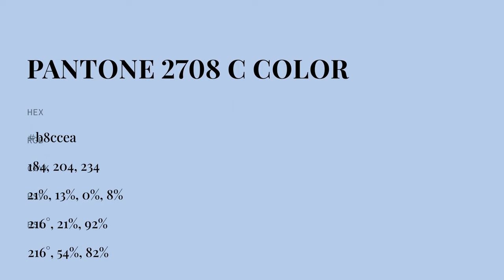color b8ccea hex color - Blue color - Warm color b8ccea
What color is ? b8ccea hex color - Blue color - Warm color b8ccea

Hex b8ccea Color Code is also known as color.

Hex b8ccea Color code in RGB color code model is created after adding 72.16% red color, 80.00% green color and 91.76% blue color.
Hex b8ccea Color code in CMYK color (process color) code model is generated after subtraction of 21% cyan, 12% magenta, 0% yellow and 8% black.